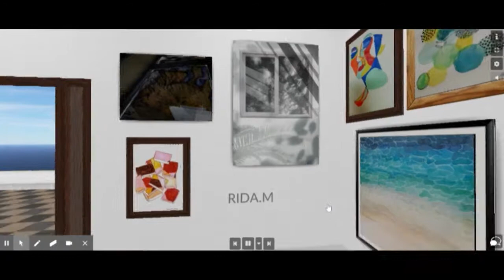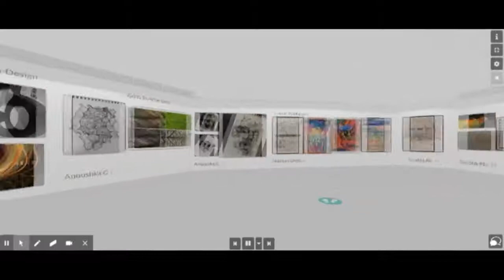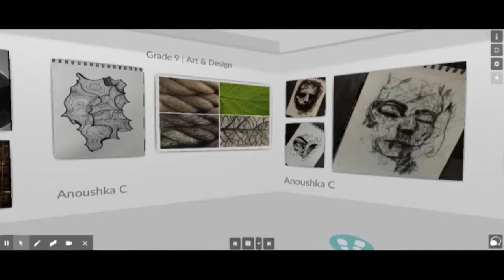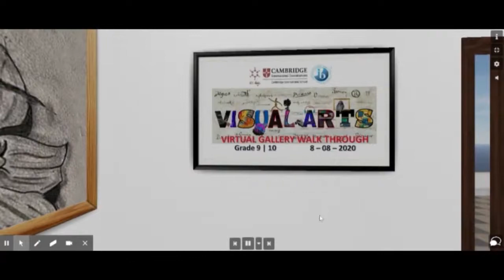Adda Virtual Gallery Walk